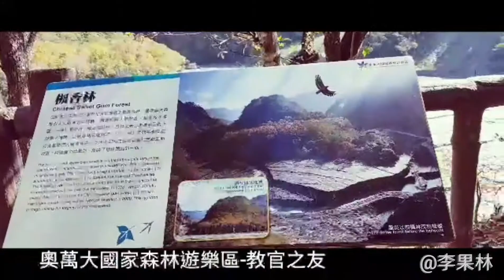奧萬大國家森林遊樂區-教官之友